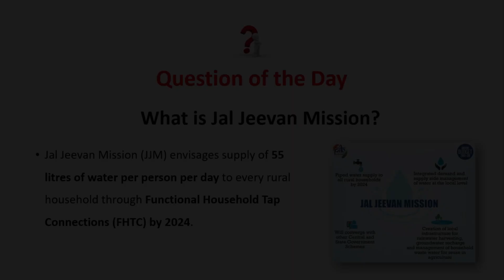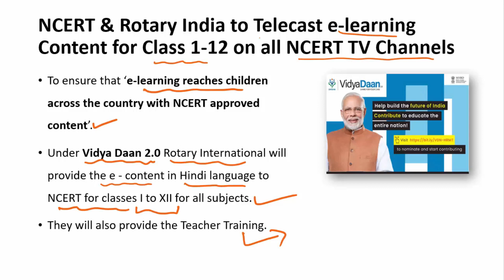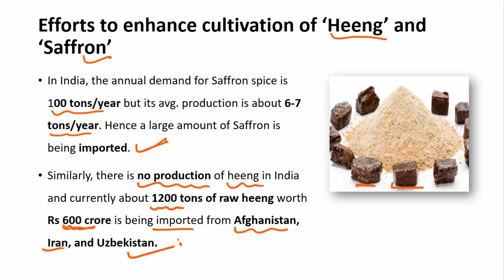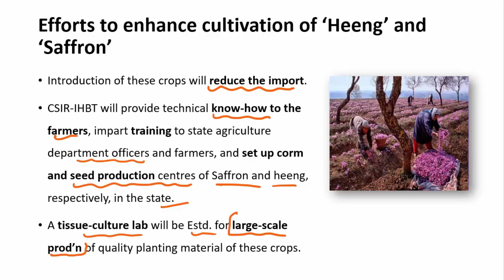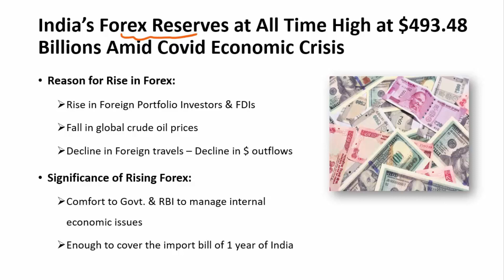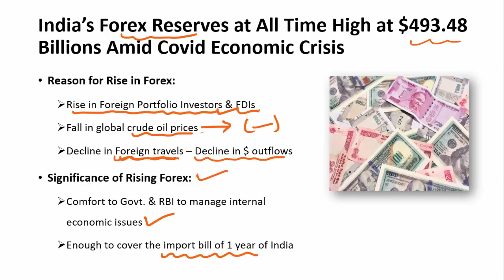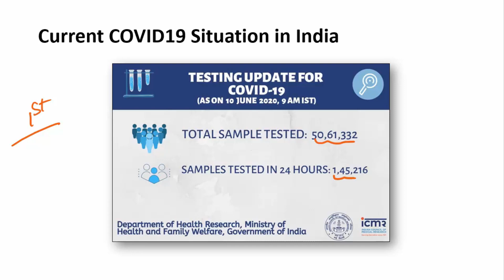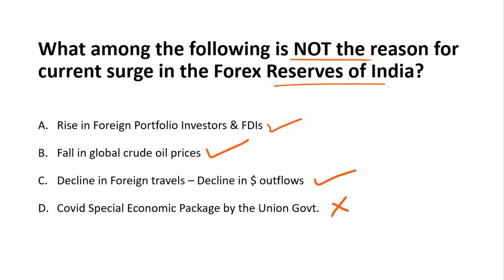10 June Current Affairs 2020 | Daily Current Affairs For NDA CDS AFCAT INET SSB Interview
Today's 10 June 2020 video includes:
-Jal Jeevan Mission
-IAF Inducts Indigenous Airborne Rescue Pod for Isolated
Transportation (ARPIT)
-NCERT & Rotary India to Telecast e-learning Content for Class 1-12
on all NCERT TV Channels
-Vidya Daan 2.0
-Operation Digital Board, DIKSHA, E – Pathshala, SWAYAM and
SWAYAM PRABHA.
-Efforts to enhance cultivation of ‘Heeng’ and ‘Saffron’
-Inst. of Himalayan Bio resource Technology
-India’s Forex Reserves at All Time High at $493.48 Billion Amid
Covid Economic Crisis
-Reason for Rise in Forex
-Significance of Rising Forex
-Sovereign Rating Downgrade Created ‘Six Fallen Angels’ in India
-COVID19 current update in India